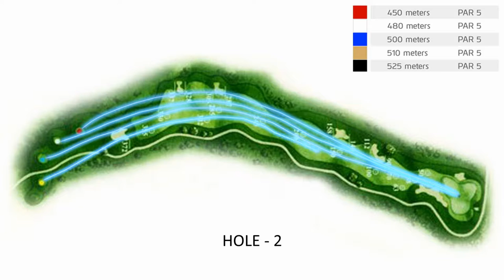Hole 2 - Barong New Kuta Golf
Hole 2 - Barong

Named after the Balinese mythical lionlike creature. The Barong is the King of the spirits, leader of the hosts of good and enemy of Rangda, the Demon Queen. Like the Barong when dancing, this hole weaves - left to right and up and down over its long length.

If the first was fairly straight forward, the second is most definitely not and gives the player an insight into the demanding challenges that lay ahead. Four large fairway bunkers flankthe left side and thickly wooded, rocky ground runs all along the right. The green drops away from left front to right rear, has a very narrow opening and is defendedon the right by a massivebunker that extends 35metresback down the right side of the fairway and on the left by another bunker.

Pro’s Tip – A conservative approach to this 3-shotter is recommended as trouble lurks everywhere. Stay on the fairway and position yourself to play a full shot or a high spinning lob onto the green so as to be able to stop your ball close to the hole. Be carefulto not short-side yourself on the left as the gradient and grain of the green makes it virtually impossible to get up and down from here.